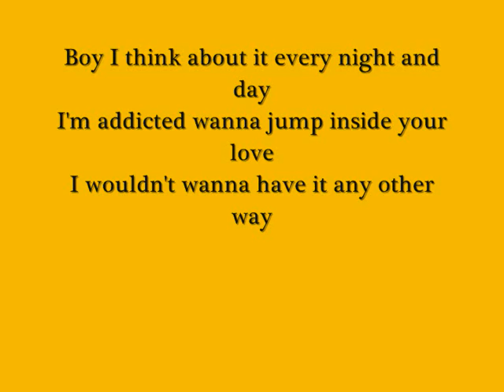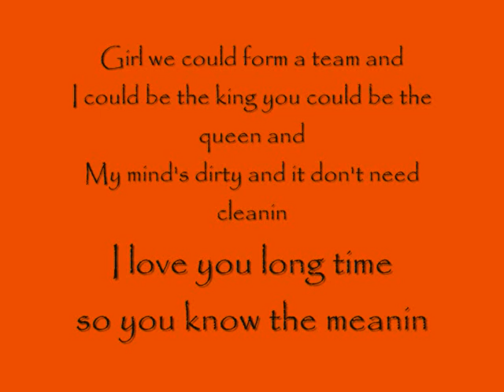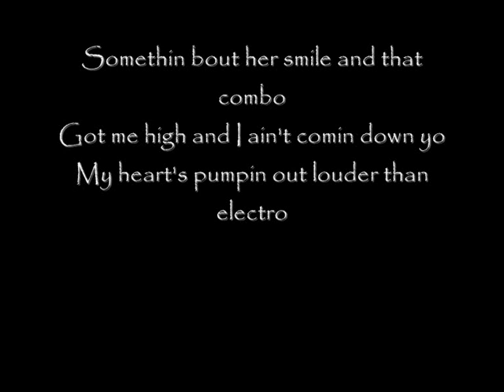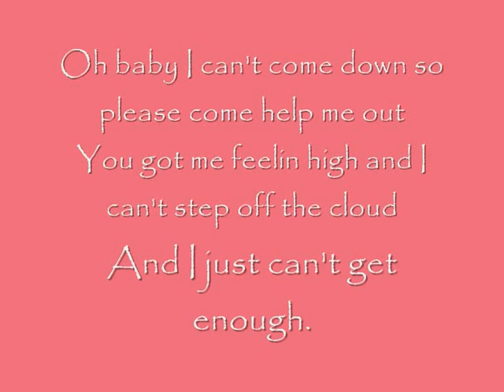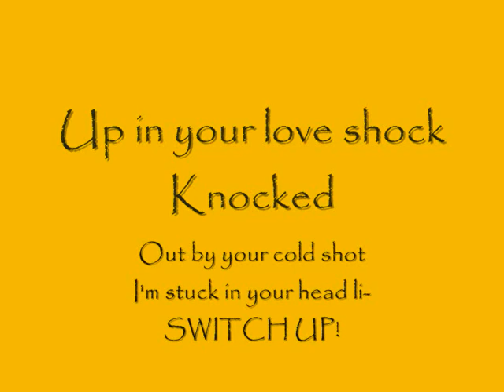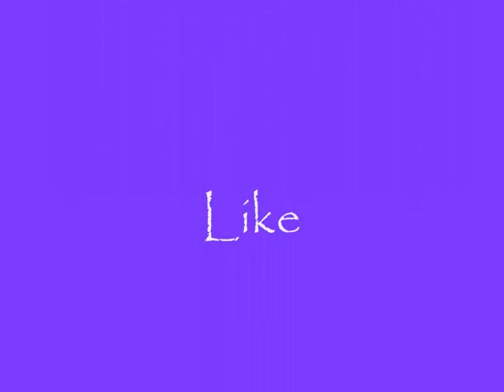Black eyed peas - Just cant get enough lyrics